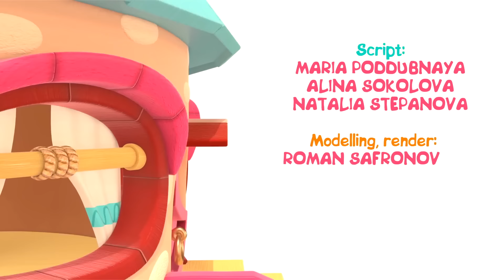Baby cartoon full episodes & learning videos for kids - Funny cartoons for kids & Hop Hop the owl.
Do you like to watch funny cartoons for kids and learning videos for kids about Hop Hop the owl? Come and watch baby cartoon full episodes about the adventures of Hop Hop the owl and Peck Peck the woodpecker. Learn colors and numbers for kids in English with a baby owl. Let's open surprise eggs for kids, play with toy ducks, join potty training and play with bubbles with Hop Hop the owl and Peck Peck the woodpecker. Do you know who is hiding in the surprise eggs? Let's open all of them with Hop Hop! Find more new full-episode cartoons for children and preschool kids' videos on our baby cartoon channel. Play and learn with funny Hop Hop the owl!

00:01 - Surprise eggs for Hop Hop the owl
04:51 - Hop Hop and toy ducks
09:48 - Hop Hop wash Peck Peck the woodpecker
14:46 - Potty training for baby owl
19:00 - Hop Hop play with bubbles

Play and learn with Hop Hop the Owl and Peck Peck the Woodpecker. Learn colors for kids, learn shapes and numbers for babies with funny baby owl and baby toys for kids.